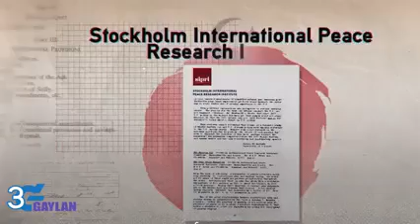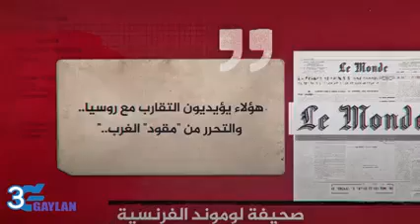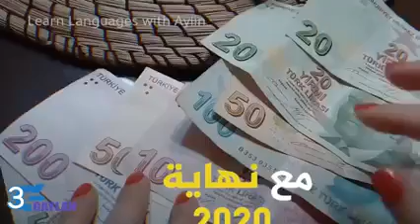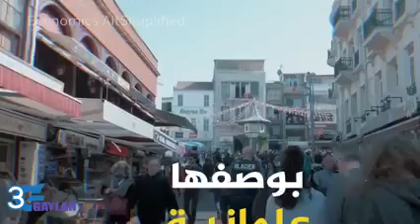TAXANE QAYBTA 3AAD: Awooda Turkeygu xagay katimi